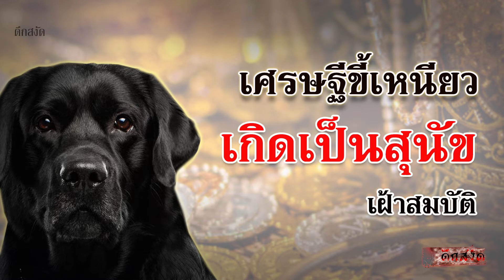เศรษฐีขี้เหนียวเกิดเป็นสุนัขเฝ้าสมบัติ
บางคนก็มีบ้านห่วงบ้าน ตายไปก็ไปเกิดเป็นจิ้งจก ตุ๊กแก มาแอบมาซ่อนอยู่ตามฝาบ้านนั้นแหล่ะ ลูกหลานมาเห็น มันก็เอาไม้มาไล่ตี เอาไม้มาแหย่เล่น อย่างนั้นแหล่ะ มันแหย่พ่อแม่ ปู่ย่าตายายของมันเล่น